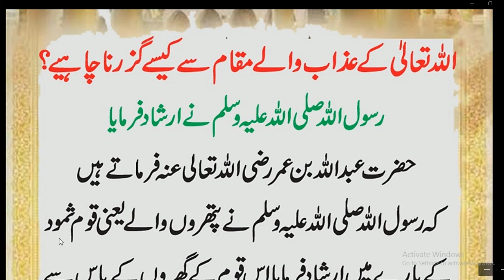Nabi Pakﷺ na farmaya // اللّٰہ کے عذاب والے مقام سے کیسے گزرے